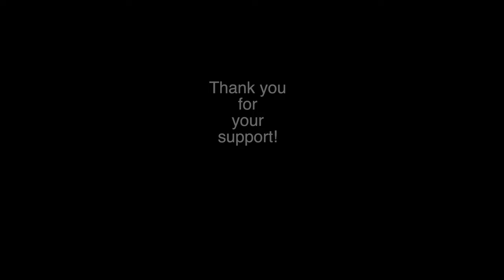Sonatina in B Flat Major Op.29, by J. Schmitt - RCM Repertoire Gr.4, List B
*Dr. Anna Vavilova, pianist, and teacher is looking forward to sharing her experience with the local metro Vancouver community and worldwide. Please reach out for:*
🎹 Weekly piano lessons
🎥 Video/audio recordings: coaching, production and mastering
🌏 Online lessons (worldwide)
👏 Masterclasses and workshops (Canada/US)
👩‍⚖️ Adjudication services (Canada/US/ Italy/ France/ Russia)
🎓 University audition preparation and consultation on the repertoire choices (worldwide)
🎻 High-caliber piano accompaniment for exams, competitions, and coaching
📼 Professional piano recordings of the accompaniments for any instruments

*About Dr. Anna Vavilova:*
Dr. Anna Vavilova is a distinguished RCM Certified piano teacher across Beginner, Intermediate, and Advanced Levels. Her exemplary qualifications extend to certification in teaching beginner and intermediate theory through RCM. Dr. Vavilova holds membership in both the BCRMTA (BC Registered Music Teachers Association) and CFMTA (Canadian Federation of Music Teachers Association), underscoring her esteemed standing in the music education community.

Anna Vavilova was raised in a musical and cultural environment of teachers, composers, and performing artists in the direct lineage of Chopin. A laureate of the Pacific Spotlight Competition on CBC Radio Two (Canada), Latvian-born Canadian pianist Anna Vavilova has won many accolades for her intuitive and sensitive interpretations of contemporary music. Among her many distinguished teachers were prof. Kum Sing Lee (juror of Chopin's Competition), Dr. Sara Davis – Buechner (Bronze medallist of Tchaikovsky Competition) and Dr. Henri-Paul Sicsic (disciple student of A. Cortot). Ms. Vavilova took masterclasses from world-renowned musicians: V. Monastyrski (Israel), Aquiles Delle Vigne and Martha Noguera (Argentina), and attended piano summer festivals in the US, France, Italy and Russia.

Dr. Vavilova has been a guest artist and lecturer in KPU University, as well as a clinician for RMTA with unique workshops on performance artistry. Being an ardent educator Dr. Vavilova released over 600 video recordings and tutorials during the pandemic to provide a comprehensive guide to Royal Conservatory of Music Repertoire.